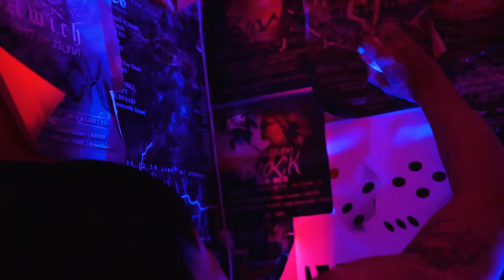Help Me Plyz - New Balance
1st album "Help Me Plyz" go streaming

Director  : Yusuke Kaida

Assistant Director：Misato Otani

 Videographer : Norihito Ogawa

CG Desighner : Mana

→Next Live...
4.10 (sat) BLOCK at clubasia
OPEN 23:00
DOOR: ¥3,500/1D ADV: ¥2,500/1D